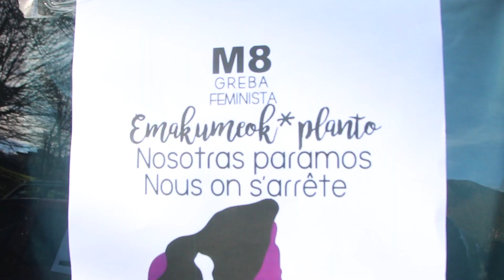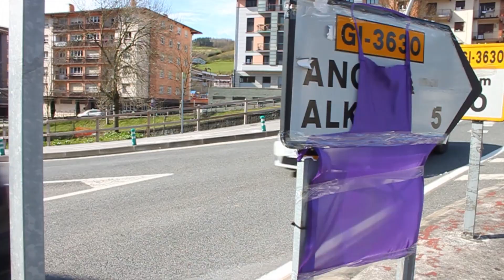M8Planto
Martxoak 8 Tolosaldean.
ataria.eus